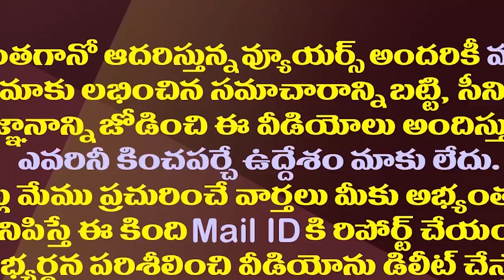మరో కొత్త పథకంతో జనంలోకి..జగన్ కీలక నిర్ణయం| AP Govt Issued Orders For Another Social Welfare Scheme